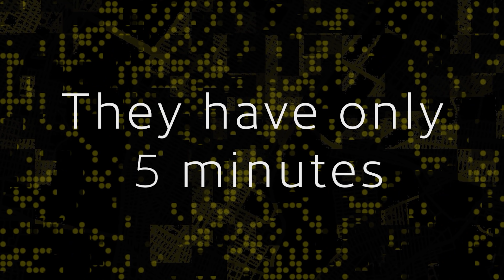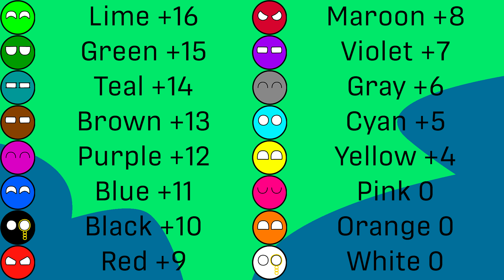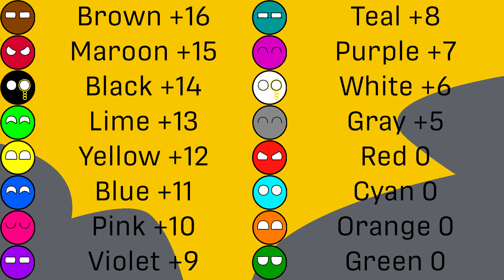Marble Race Maze Labyrinth #7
Marbles in Maze. Marble Race with colors.
If you want more - you can watch tournament with 40 colors! I dived them into 10 teams

Hello! This is my new marble race video. I added 16 colors to this simulation. This is absolutely unreal video which carries a entertaining function.

Marbles:
1 White
2 Gray
3 Black
4 Red
5 Maroon
6 Orange
7 Brown
8 Yellow
9 Lime
10 Green
11 Cyan
12 Teal
13 Blue
14 Violet
15 Pink
16 Purple

Timecodes:
0:00 Introduction
0:54 Green-Ice Maze
6:05 Yellow-Black Maze
11:08 Results